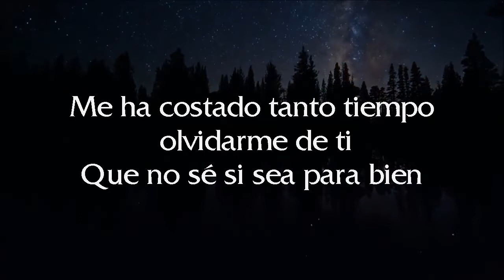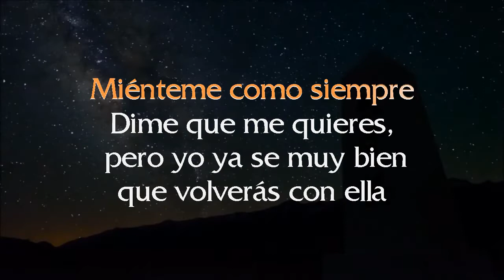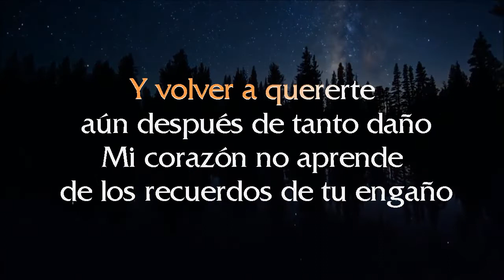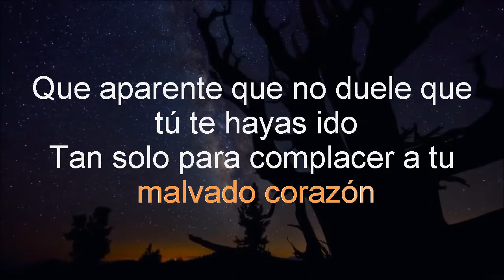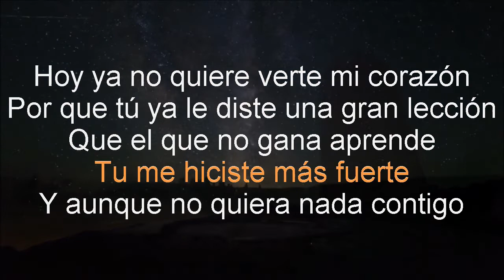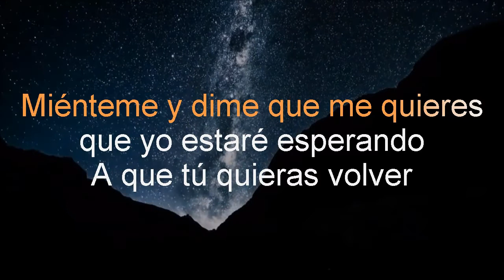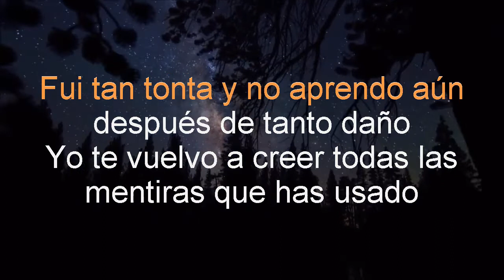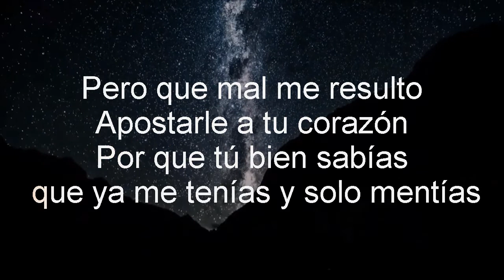Camila Soruco, Max Rodríguez Heridas del Pasado karaoke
gracias a todos por ser parte de esta comunidad
tememos canales secundarios
suéltalo un canal para una distracción total

su tu gusto es la adrenalina y lo más fuerte está el canal de ultra tumba No apagues la luz donde tenemos relatos misterio y mucho terror